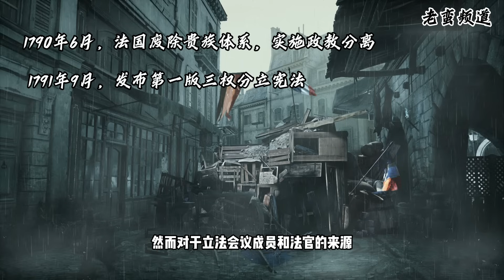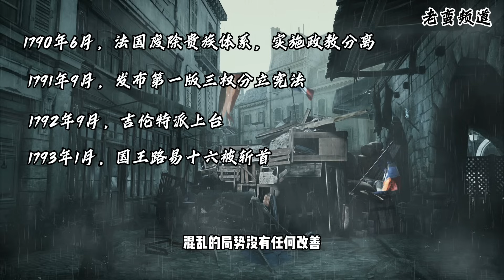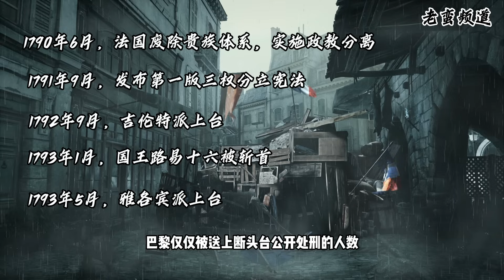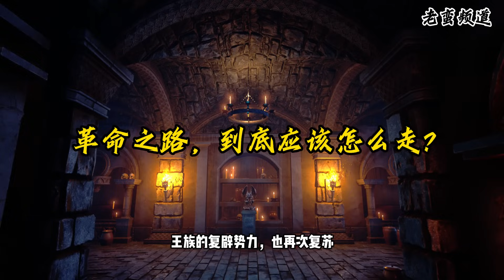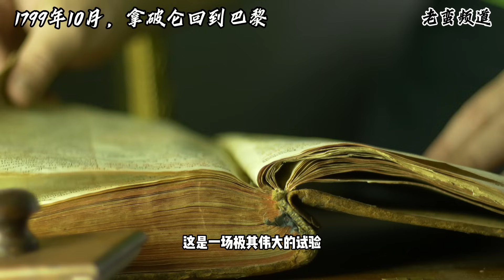赳赳拿破仑【上集】英雄的崛起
拿破仑在法国大革命之中崛起，他见证了大革命的混乱和无序。而向革命提供秩序，成为了拿破仑的使命。